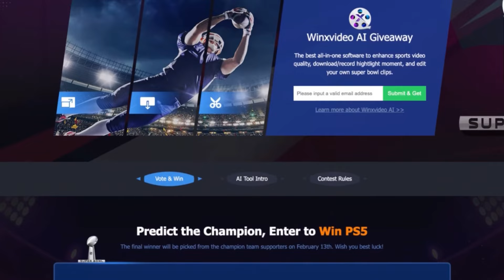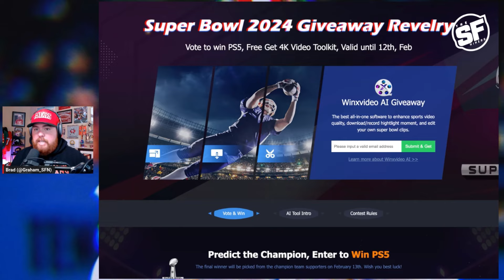Chiefs Travis Kelce calls 49ers George Kittle best TE in NFL before Super Bowl 👀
Predict and vote for the champion of Super Bowl 2024 to win PS5 and get free WinX AI tool for sports video enhancement.